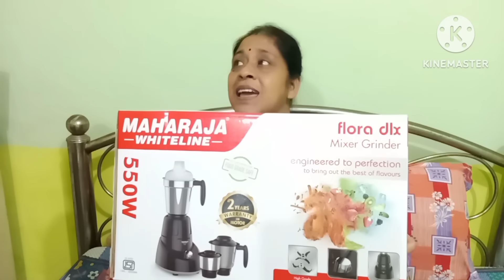সারারাত না ঘুমিয়েই কাটলো, সারাদিন চললো ছোটাছুটি,নতুন বাড়িতে নতুন জিনিস/My Bengali vlog